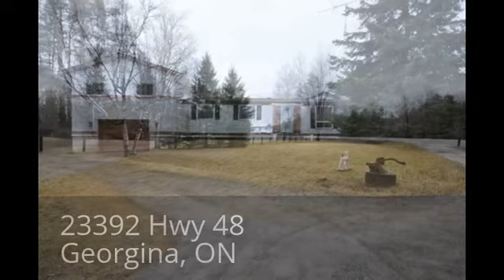23392 Hwy 48 Road - Georgina, ON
Sarah Jones, Sales Representative

Wonderful, Well Maintained Family Home With Room For Everyone ! Situated On A Beautifully Treed, Large Lot Just Minutes To Highway 404. 1.5 Car Garage And Out Buildings, Nanny Suite And Huge Indoor Pool/Hot Tub/ Entertaining Area !

Extras:
2 Refrigerators, 2 Stoves, Dishwasher, Washer, Dryer. *Pt 20 65R915; Georgina Subject To Execution 94-09542, If Enforceable; Subject To Execution 96-04648, If Enforceable.